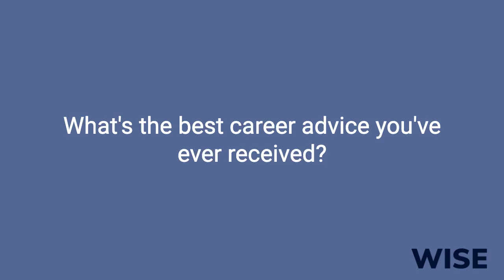Lean into your skillset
Each month, WISE selects a member of the community to share their sales knowledge and story. Mariah Bayne is our August 2024 Member of the Month!